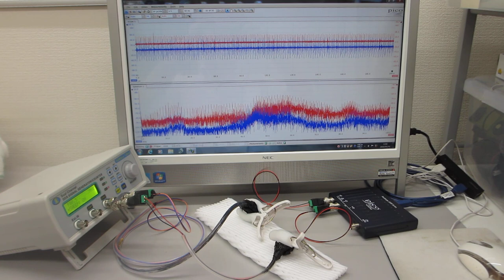超音波プローブによる非線形伝搬制御技術（超音波システム研究所）